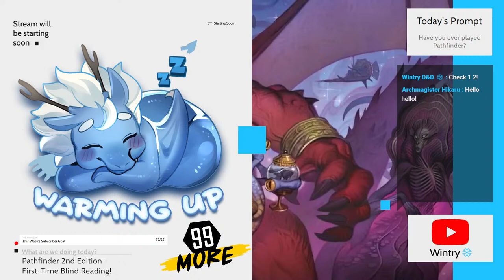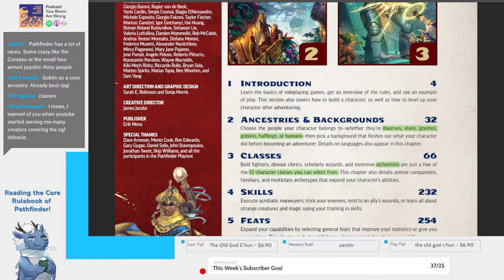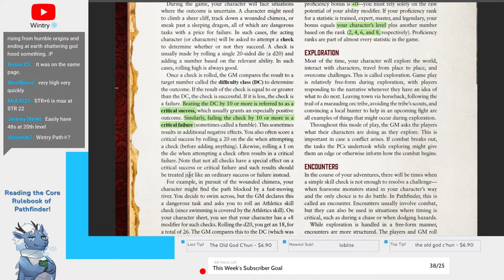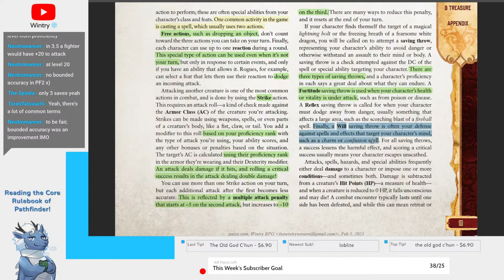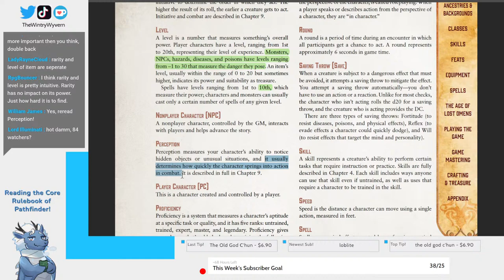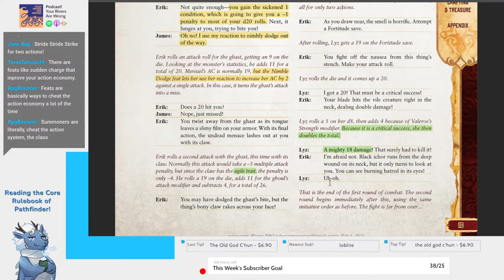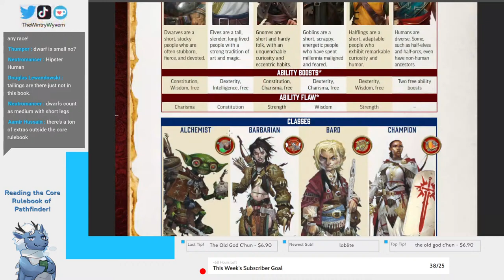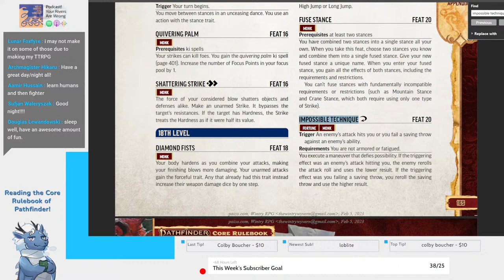a d&d DM reads Pathfinder 2e for the first time!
TTRPG #5 of the 99 MORE series! At the people's request, we're reading the one and only Pathfinder 2nd Edition for the first time!

0:00 warming up